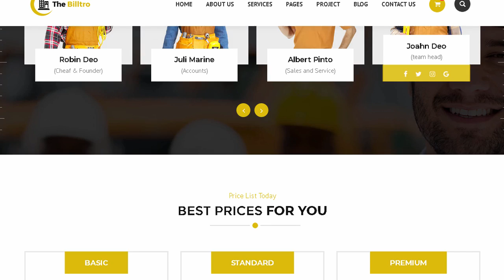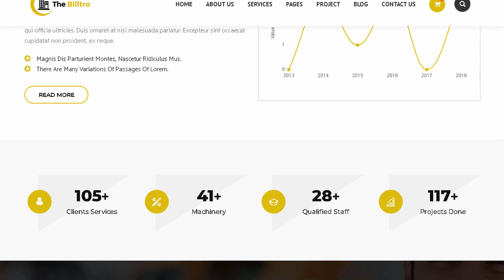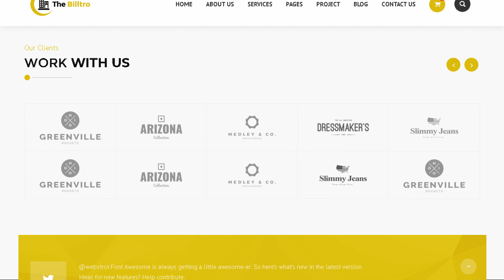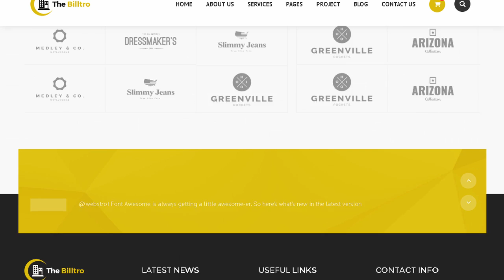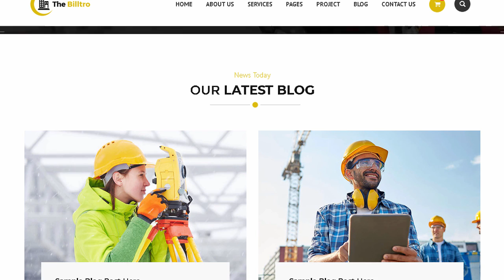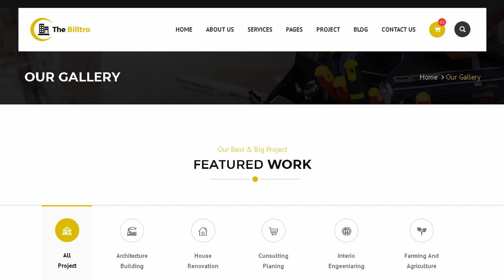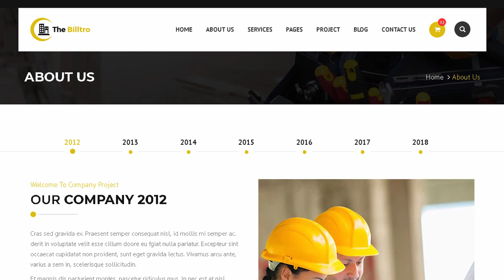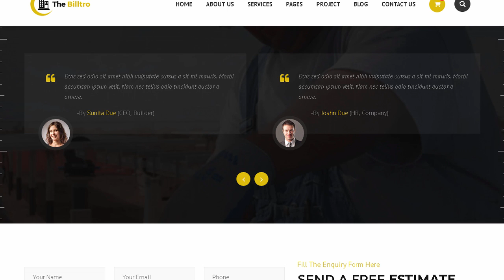The Billtro - Construction HTML Template | Themeforest Templates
Download The Billtro - Construction HTML Template | Themeforest

OR

The Billtro &ndash; Construction HTML Template

The Billtro is modern. clean and professionally crafted HTML template which can be used for construction. building companies and other companies that offer building services. It also can be used for any other site. This HTML Template has Singlepage &amp; Multipage versions. The HTML is designed on grid and can be easily converted into responsive WP. The HTML file is perfectly organized. so You could easily customize everything.

The Billtro &ndash; Construction and Building HTML Template is an Awesome Design Idea for website of Creative Corporate. Corporation. Organization. Community. Company Profile. Personal Portfolio. Gallery Photo. Agency. Support Site and much much more&#8230;

Theme Features

09 HTML5 Valid Pages (CSS3)

Revolution Slider Save $16

HTML5 Valid Pages(CSS3)

W3C Valid HTML Code

Intro section

Video and Photo Gallery

Background Parallax Section

Super Clear and Clean Layout

Multipurpose HTML Template

Fully Responsive Template

Designed With Responsiveness in Mind

nice JQuery files: Responsive Slider. Preloader. Menu&#8230;

Compatible With Major Modern Browsers

Easy to Use and Easy to Customize

100% Support

All files are well commented and organized

404 Error Page

Parallax Section

Active and Hover Options

Bootstrap Components Compatible

Photo. Fonts. Script. &amp; Icon Credits

Google Webfonts (Free)

PhotoDune

Font Awesome

Google Webfonts

Bootstrap

Jquery

Most Wanted Products

Note

Please note that images used in live preview are not included in the package. Thank you!

Outro

As I said at the beginning. I&rsquo;d be glad to help you if you have any questions relating to this Template. No guarantees. but I&rsquo;ll do my best to assist.